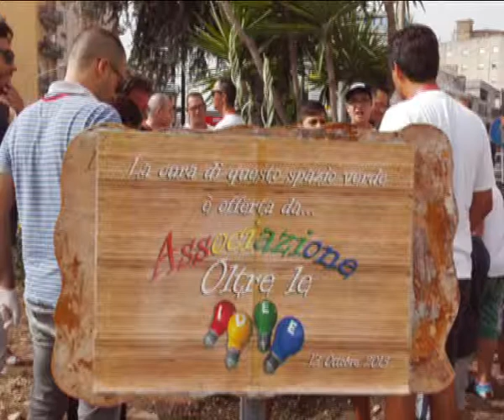Settimana della legalità, bambini protagonisti del secondo appuntamento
SONO STATI I BAMBINI I PROTAGONISTI DELL’INIZIATIVA PROMOSSA NELL’AMBITO DELLA SETTIMANA DELLA LEGALITA’ GIUDCI SAETTA LIVATINO. IERI INFATTI, A CURA DELL’ASSOCIAZIONE OLTRE LE IDEE, SONO STATI PULITI I LUOGHI DELLA LEGALITA’, OVVERO LE AIUOLE AFFIDATE ALLA CURA ED ALLA MANUTENZIONE DELLA STESSA ASSOCIAZIONE CANICATTINESE. SENTIAMO AL MICROFONO AGOSTINO TRUPIA.